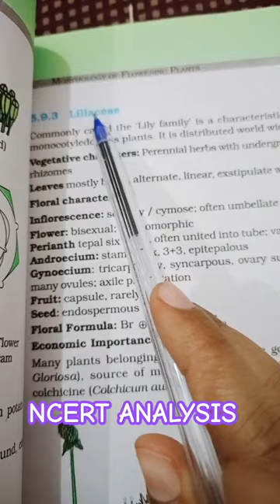LILIACEAE FLORAL FORMULA